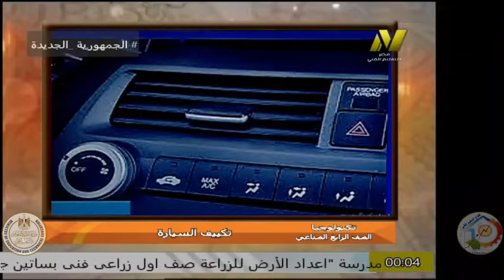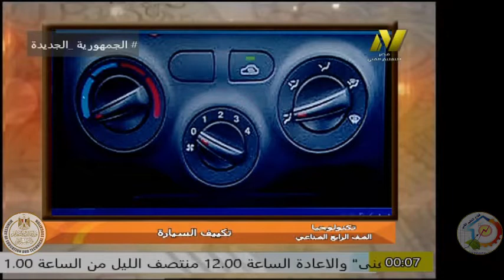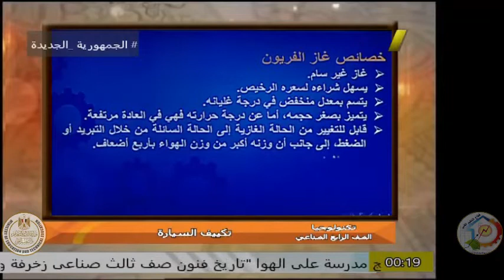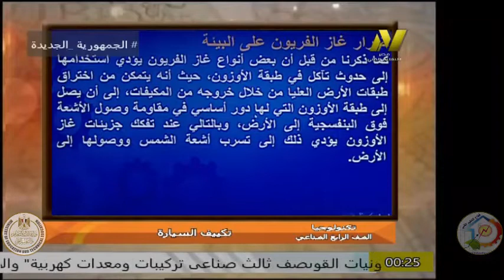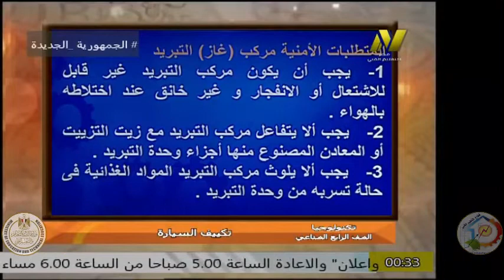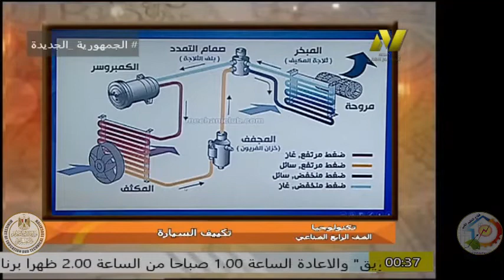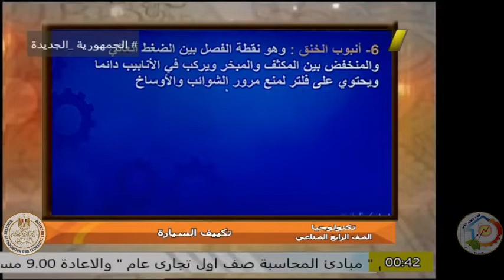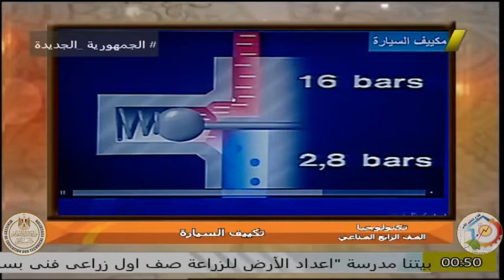الصف الرابع صناعى -تكنولوجيا السيارات - تكيف السيارات - ا السيد انور